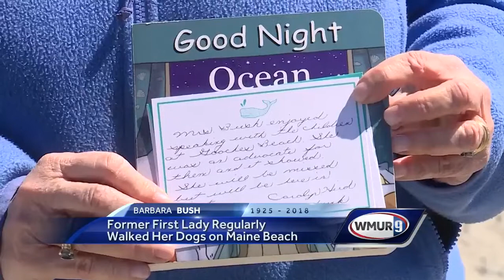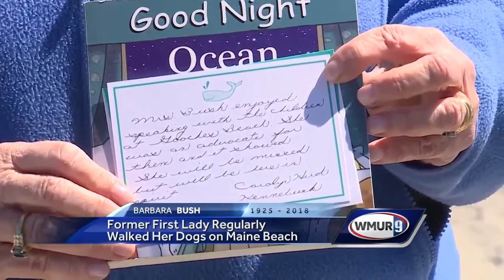Dog walker club honors Barbara Bush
The dog walkers' club at Gooch's Beach in Kennebunkport Maine held a memorial service for the former first lady, who was a part of the club.